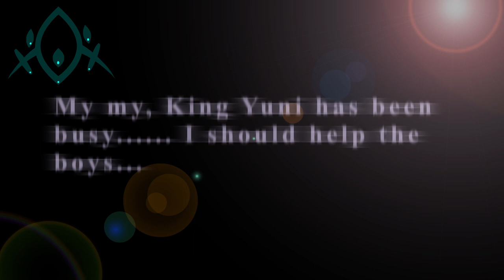˜”*°•.˜”*°• The Omni-Emperor •°*”˜.•°*”˜[Animation Teaser]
Upcoming DragonBall animation for 150plus Subs Special
Program: Adobe Animate, After Effects

Featuring @Jaden190thehedgehog